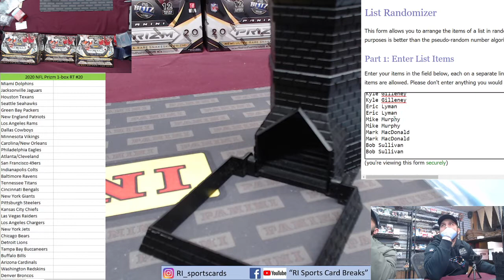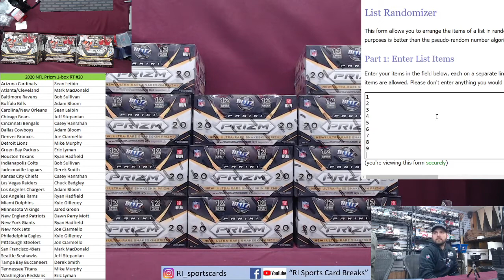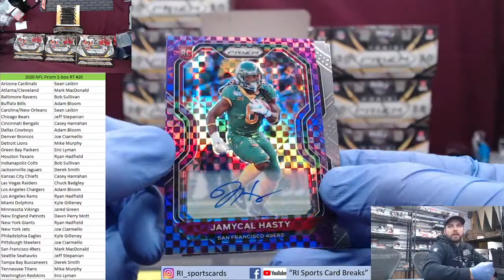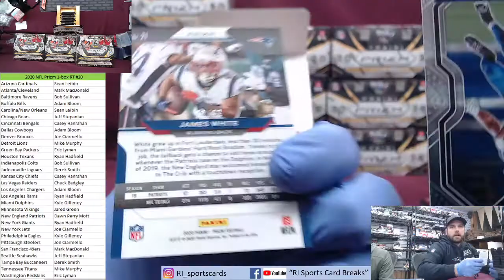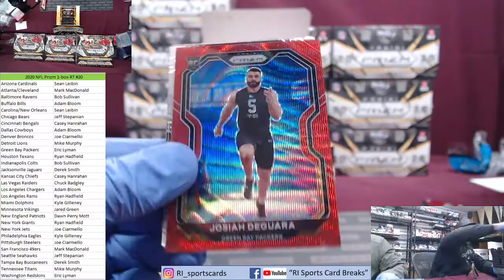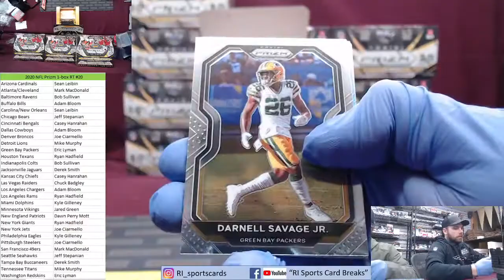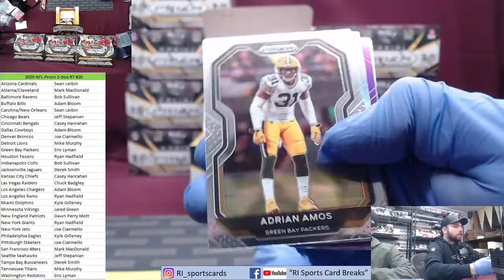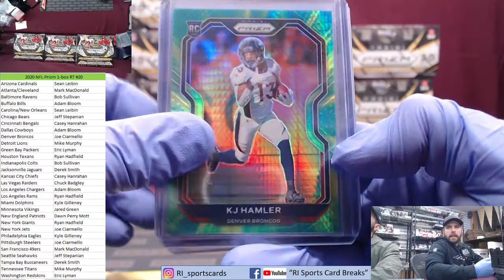2020 Prizm Football Hobby 1 box RT #20